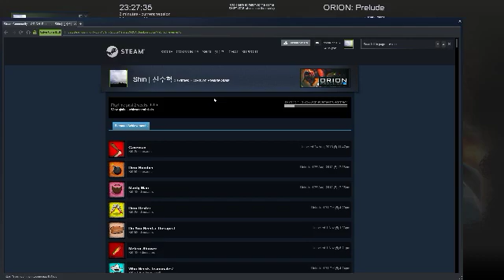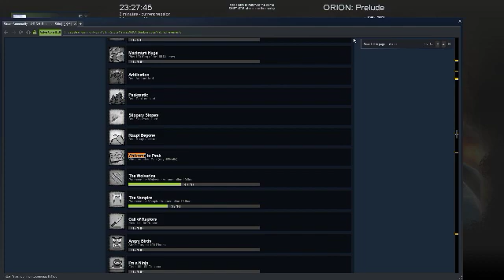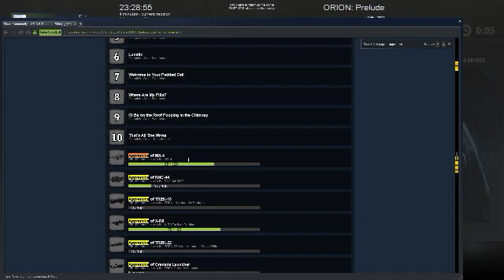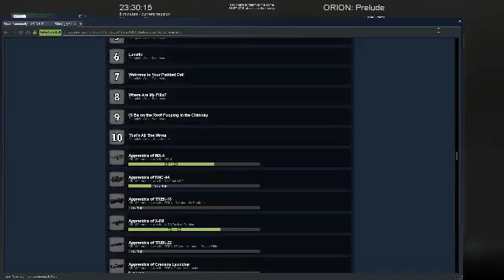Orion Dino Beatdown 2019 11 01 23 39 13 27 DVR